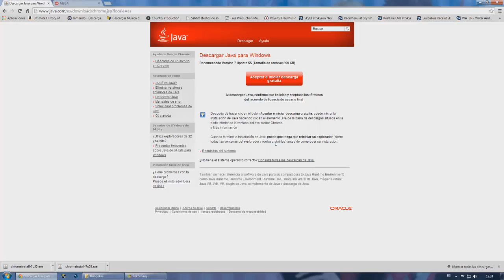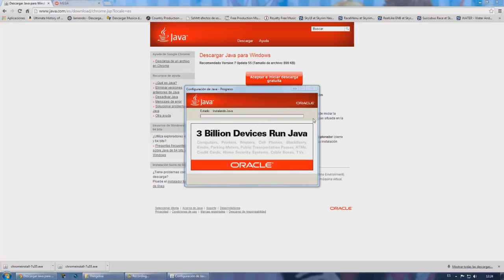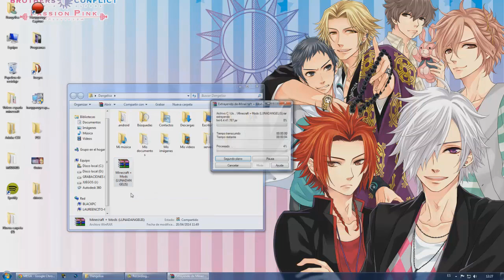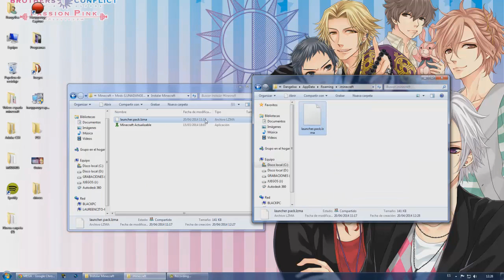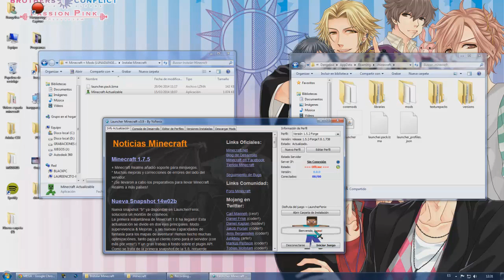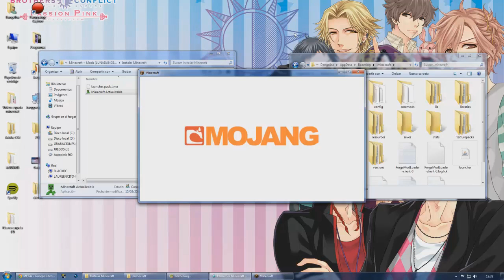Paraíso Lunático | Instalación Pack de Mods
Vídeo tutorial, sobre como instalar el pack de mods de mi serie paraíso lunático.
Darle a like porque soy muy buena y os lo he dejado todo preparadito ;) os quieroo!!

2 Segundo descargar el Pack de Mods:
Mega:

Mi música del OUTRO (final del video):
Es del Opening del anime de Amnesia! :D